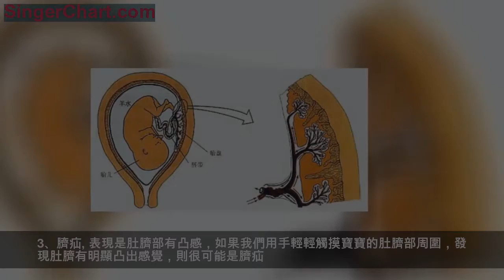育兒說：新生寶寶臍帶脫落之前，在護理方面應該注意些什麼呢？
導讀：剛出生的新生兒是很嬌嫩的，尤其是新生兒的肚臍，要尤其仔細地護理，如果一旦出現不適，應該立即去醫院就診。
新生兒的肚臍為什麼如此重要？
首先，我們先要了解的是，胎兒是通過臍帶來建立與母體的關係，任何的營養、氧氣都是通過這條通道從母體向胎兒進行輸送，所以至關重要。
而當胎兒出生時，醫生護士會對臍帶做結紮處理，之後的3天內殘留會自行脫落，之後肚臍會自行向內收縮，慢慢形成凹陷的肚臍眼。
新生兒的肚臍應該怎樣處理？
對新生兒的肚臍處理應當分為兩部分：
第一部分 脫落前
在期待未自行脫落之前，應該對肚臍周圍並仔細清潔，並保持乾燥。尤其是新生兒食用的尿布、尿不濕不應包覆肚臍，並及時檢查肚臍周圍是否出現審協等情況，如果出現滲血的情況，要立即對肚臍進行止血處理，並重新包紮。如果沒有滲血的情況，每天定時蘸取藥物清潔就可以，直到其自然脫落。
第二部分 脫落後
當臍帶自行脫落後，此時肚臍未完全形成，還是一個未癒合的創面，不如不仔細處理，細菌很容易通過此傷口侵入體內，對新生兒造成不同程度的損害，如炎症、敗血症等。所以每天的消毒必不可少，臍帶自行脫落後，仍需要每天用棉簽蘸取藥物對肚臍進行清潔處理，將分泌物輕輕擦拭，並覆蓋紗布。具體的消毒藥物應遵醫囑進行使用，切記擅自使用藥物。
如果發現新生兒的肚臍周圍出現異常情況，如皮膚泛紅、皮膚發熱、腫脹等都要立刻去醫院進行就診，還有一些新生兒會出現嘔吐、體溫升高等，同樣需要即刻去醫院就診。
如果對肚臍的處理不當，會出現什麼危害？
1、濕疹
最常見的嬰兒肚臍部周圍出現濕疹，是因為對肚臍的消毒處理不及時而造成，應遵循上面所述正確處理嬰兒臍帶殘留。還有一種情況是過敏引發的濕疹。
主要的濕疹症狀有：肚臍周圍的皮膚出現小紅疹，嚴重的可能會出現糜爛，應及時帶寶寶去醫院就醫。
2、發炎
肚臍發炎也是常見病症，可能表現為厭食，表現一反常態，此時寶寶的肚臍若同時出現腫脹、化膿、比較潮濕等很可能是肚臍炎。不要認識是小問題，應及時就醫。
3、臍疝
表現是肚臍部有凸感，如果我們用手輕輕觸摸寶寶的肚臍部周圍，發現肚臍有明顯凸出感覺，則很可能是臍疝。
有些臍疝通過家長護理得當，可能會自愈，前期是要儘量減少寶寶的哭鬧，不讓寶寶出現用力的情況。但是如果寶寶出生一至兩年，臍疝的情況還未得到緩解，則需要通過醫生給出治療方案進行治療。
4、腫芽
正常的新生兒肚臍部應當是乾燥的，如果新生兒寶寶肚臍周圍出現小的息肉，很濕潤，那家長朋友需要注意了，很可能是寶寶長了臍肉腫芽。
重要提示：有研究表示，百分之30的新生兒在臍帶與母體分離，自行癒合的階段會出現不同程度的炎症，也要提醒爸爸媽媽們此時要多加注意。
今日話題：除了寶寶的臍帶處理，新生兒的護理還有哪幾個方面是需要著重注意的你知道嗎？